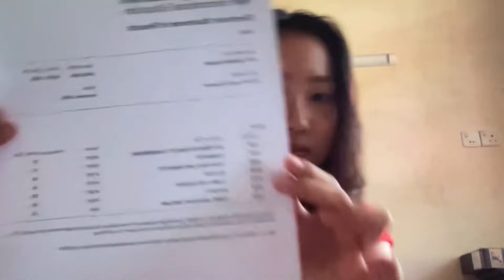IGCSE results day at school!!😱🇲🇲Burmese international school student (IIP)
Hi y‘all
Finally a school vlog! I‘ve been wanting to do a vlog in our school but didn‘t really have the chance to properly film.
This is a vlog about our O levels results day at school~(Tw: very chaotic!!)

→ FAQs

Age - 15
Where I’m from - Myanmar
Editor - Capcut, VLLO
Thumbnail - Canva